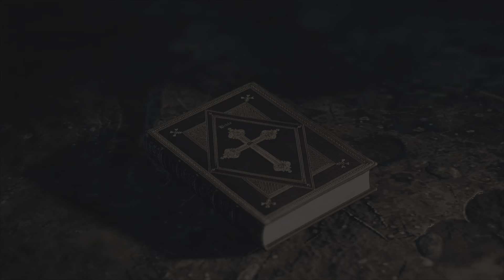Steelrising ep 4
Steelrising Soul's